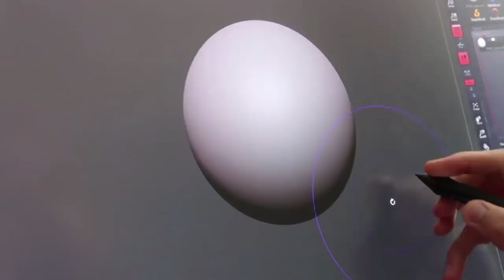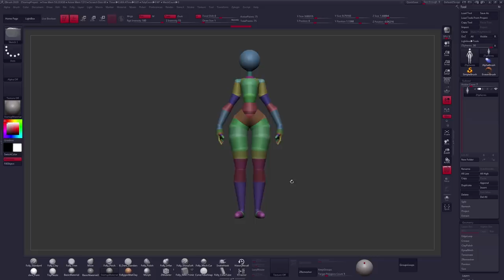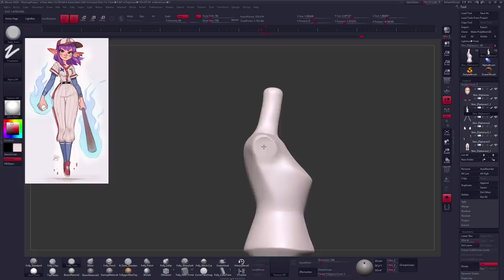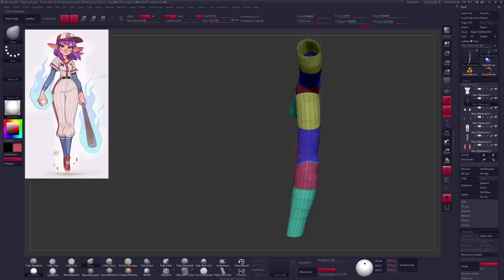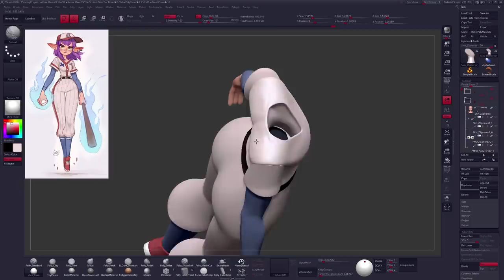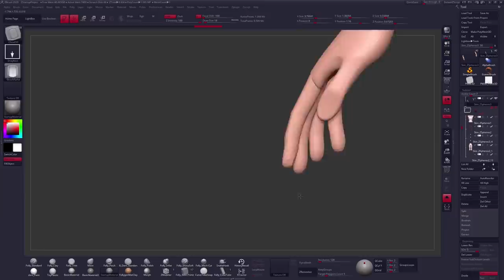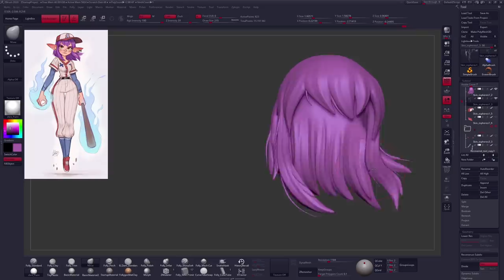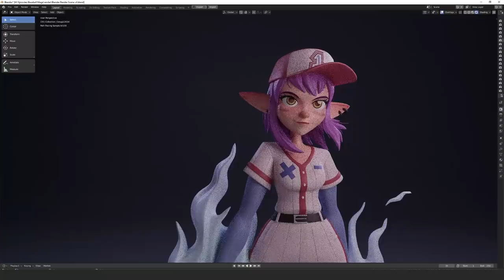2D to 3D! Sculpting a Female Baseball Mage from Start to Finish ⚾ GRAND SLAMS ⚾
Hi everyone! I'm Follygon and in this video I am showing you my entire character creation process from start to finish. We are starting from a 2D concept from Luigi Lucarelli - I'm a huge fan of his work, definitely check him out! I'm going to be creating this 3D character through digital sculpting in ZBrush, showing you all of my tips and tricks along the way. ALSO I recently got my very own 3D printer! So I'm very excited to share some of my future 3D prints with you. I've been printing for a long time and it feels so nice to finally have my own machine. Currently I'm printing my ZBrush 2020 beta dragon but I will be trying to print characters that I create in my future videos for sure. Hope you guys enjoy checking out the process and as always, let me know if you have any questions or suggestions for future videos in the comments section. That's all for now, talk to you again soon!

My Gear